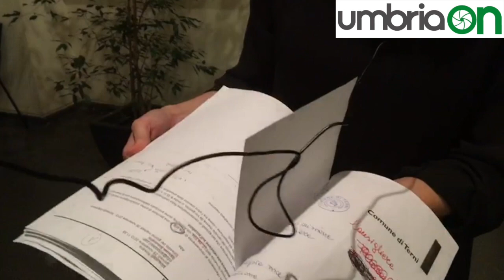Terni, Angelica Trenta (M5S): «Mense scolastiche vergognose»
La consigliera comunale denuncia gravissime irregolarità